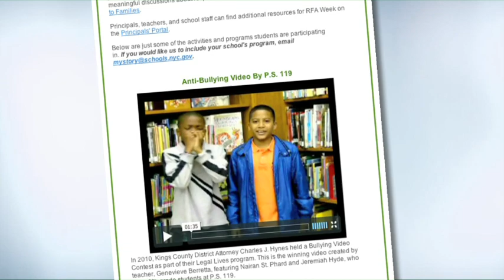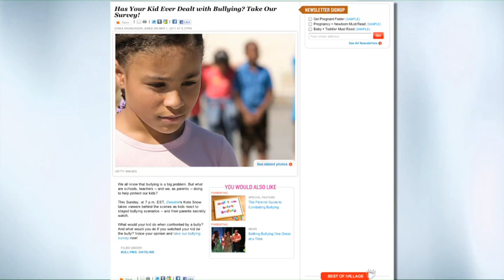Using Rap to Rid Schools of Bullies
An unconventional anti-bullying program leads one Brooklyn, New York elementary school to victory!